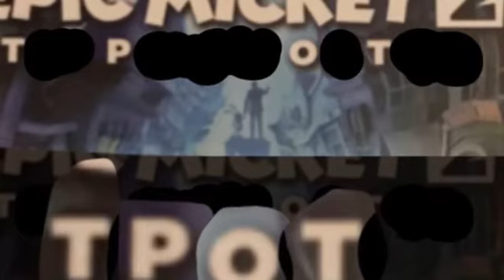Wait a second…